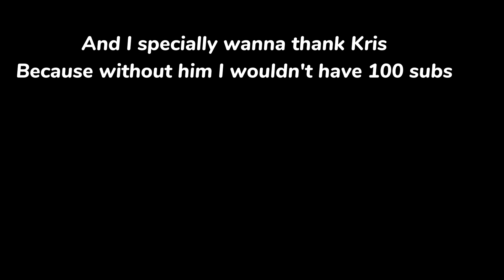Thank You so much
Thank you guys so much and thank you Kris without you I don't know what I would do.